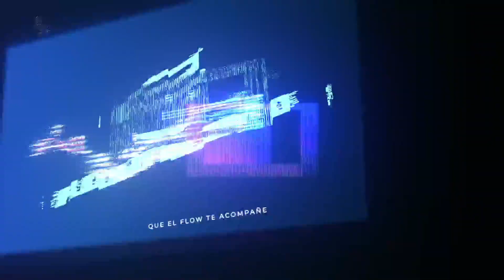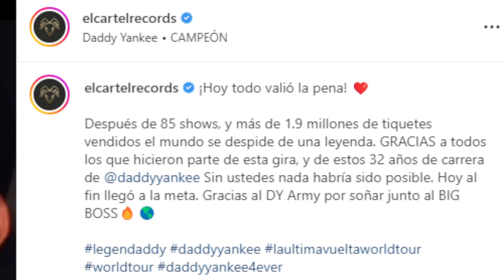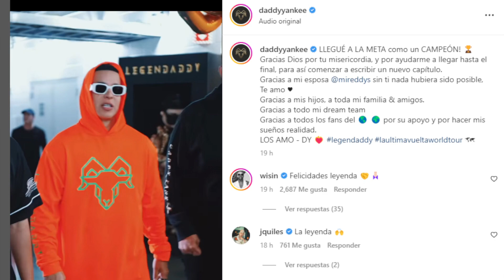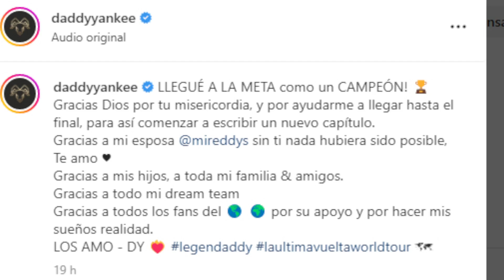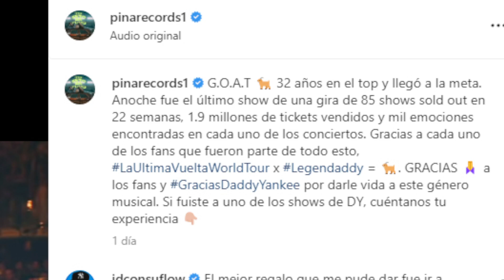DADDY YANKEE SE RETIRÓ PARA SIEMPRE DE LAS TARIMAS 😱 MUY TRISTE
@DaddyYankee  oficializó su retiro con la última presentación en la ciudad de Miami donde dijo que después de ese show no haría más y con sonrisas y lágrimas Daddy Yankee le dice adiós a todos los escenarios, nos regaló 32 años de buena música y un legado que siempre perdurará en el género urbano. gracias Big Boss